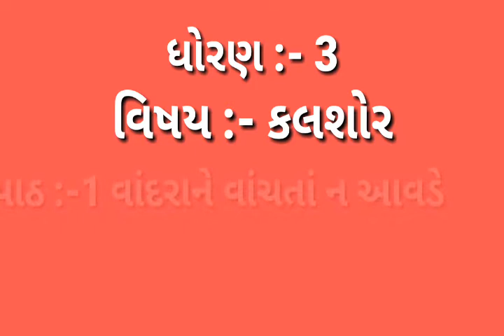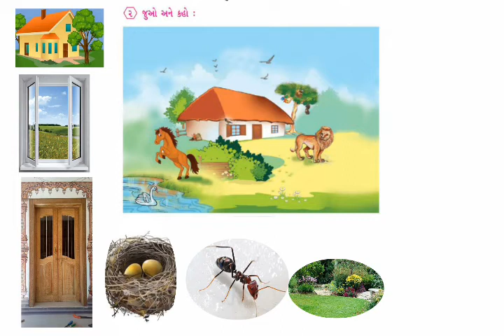ધોરણ:-3 વિષય :- કલશોર, પાઠ :- 1 વાંદરાને વાંચતાં ન આવડે ભાગ :-2